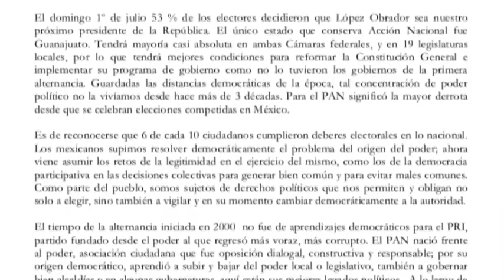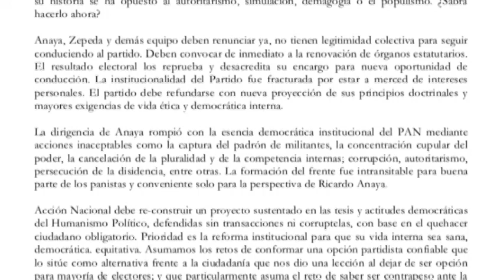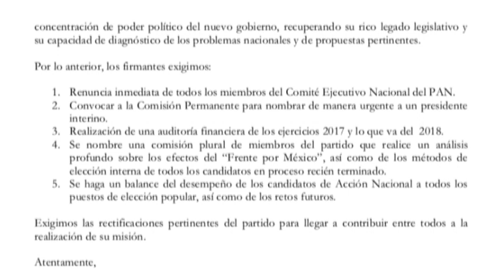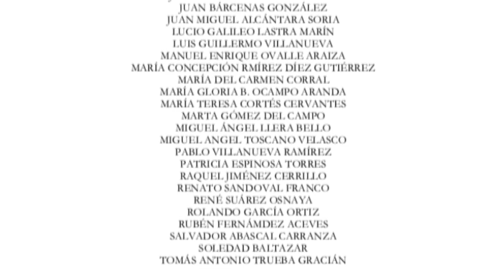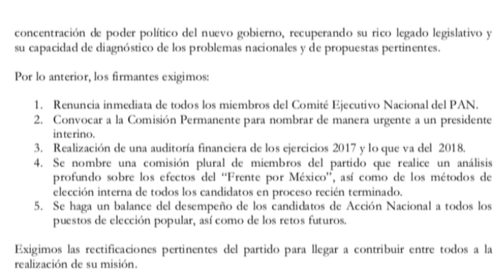Juan Miguel Alcántara Soria Militante Panista